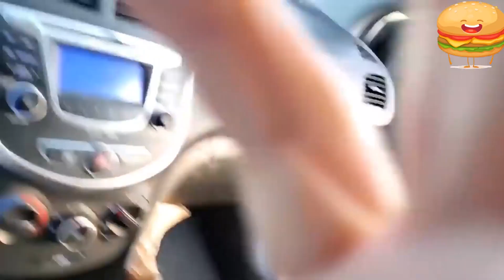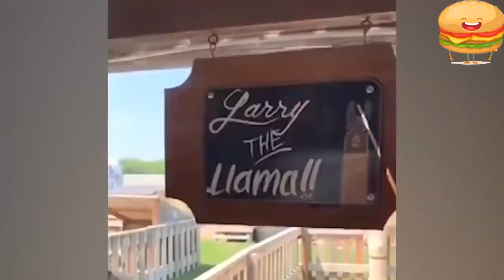Funny Videos | Instant Regret | Fail Compilation | THE LAUGHING BURGER | 2023